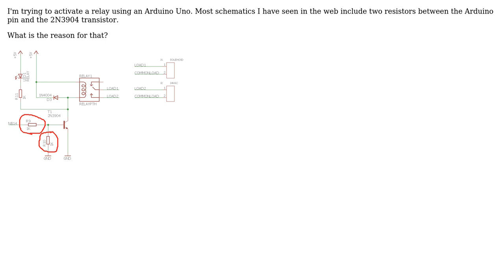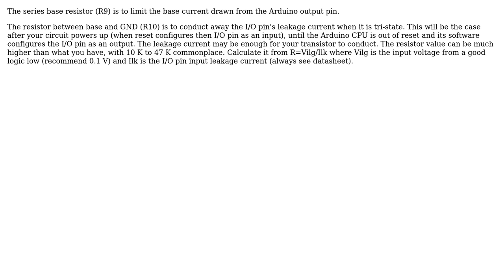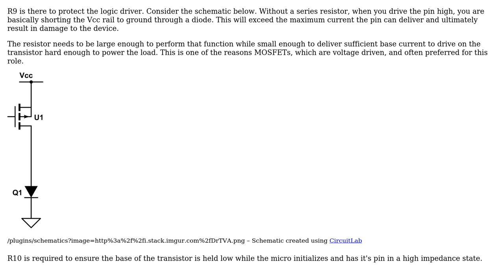Electronics: Resistors between Arduino pin and transistor (3 Solutions!!)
Electronics: Resistors between Arduino pin and transistor

With thanks & praise to God, and with thanks to the many people who have made this project possible! | Content (except music & images) licensed under CC BY-SA | Music | Images & others | With thanks to user Voltage Spike user Trevor_G user TonyM user M.Ferru user Marc and the Stack Exchange Network Trademarks are property of their respective owners. You are responsible for your own actions.